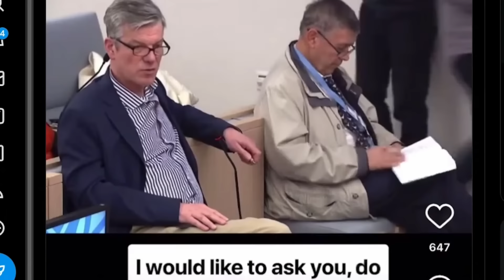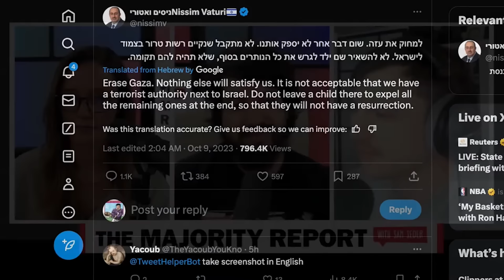UN Expert SHUTS DOWN Reporter’s Cover For Israel’s Gaza Genocide